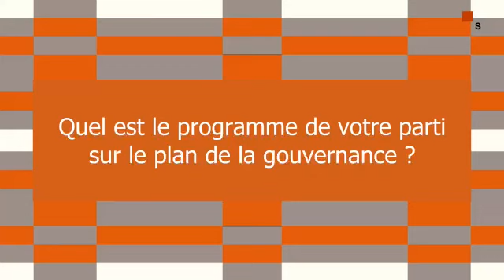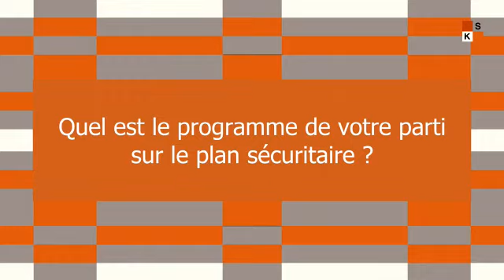Quel est le Programme du parti nigérien pour la démocratie et le socialisme PNDS Tarayya